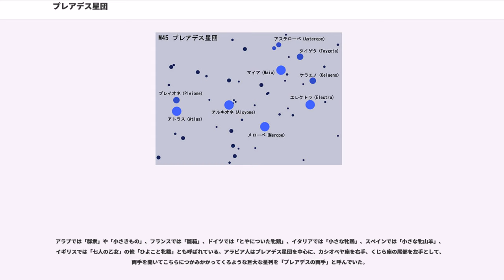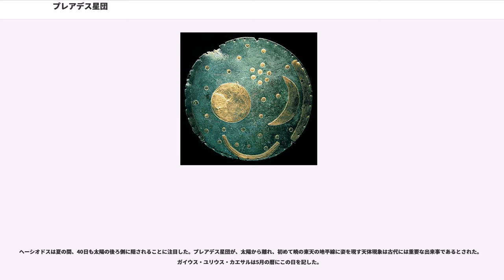プレアデス星団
プレアデス星団（プレアデスせいだん、）は、おうし座の散開星団である。メシエカタログでの名称はM45。和名はすばる。

肉眼でも輝く5–7個の星の集まりを見ることができる。双眼鏡で観測すると数十個の青白い星が集まっているのが見える。比較的近距離にある散開星団であるため狭い範囲に小さな星が密集した特異な景観を呈しており、このため昔から多くの記録に登場し、各民族で星座神話が作られてきた。

1769年にメシエカタログの45番に加えられた。メシエカタログは3回に分けて刊行されたが、M45は1回目のカタログに記載された最後の天体である。

約6千万-1億歳と若い年齢の青白い（高温の）星の集団である。核融合の反応速度が速いため寿命は比較的短いと予想されている。星団を構成する星の周囲に広がるガスが青白く輝いているのは、星々とは元々関係のない星間ガスが星団の光を反射しているためである。

プレアデス星団を構成する星のうち、以下の主要な明るい星にはギリシア神話のプレイアデス7姉妹、その両親アトラースとプレーイオネーの名が付いている。プレアデス星団にまつわるギリシア神話の内容については当該項目を参照。

通常の視力の人が好条件のもとで、6 - 7個の星を数えることができる。大変視力が鋭い人が25個もの星を肉眼で見たとする記録が残されている。昔イギリスのTV放送でアンケートを取ったところ、73%は6 - 8個だったという。ホメーロスは6個、トレミーは7個、アル・スーフィーは5 - 7個、ジョン・ハインドは7個見えたと記している。望遠鏡を使えば飛躍的に星数も増し、ガリレオは36個の星を見ている。

双眼鏡で美しく見ることができる。望遠鏡で低倍率を超えると星団としてのまとまりは無くなって見えるが、口径10cmの望遠鏡では星団の背後にある散光星雲が見えてくる。23番星を囲む散光星雲は、1859年にテンペルが口径10cmの望遠鏡で発見した。「鏡の上に息をかけたときにできるような、にじんだ光が見える。大きさは約35'×20'で、23番星の南から広がっている。新彗星かと思ったが、次の日にも同じ所に見えていた」と記している。1875年ミラノ天文台のスキャパレリは星雲が23番星から17番星、16番星まで広がっているのを確認した。ウェッブは「口径2インチで見え、11インチでは見えない。大口径では見えないが、時折どうにか見える。しかし、ファインダーではよく見える」としている。

プレアデス星団は肉眼でも見ることが出来る明るい星々の集まりであり、様々な文化で人々の興味を引き、聖書や伝説、民話、星座物語に登場し、数々の名称を持つ。

プレアデス星団の名前は、ギリシア神話に由来し、巨人アトラースとニンフのプレーイオネーの間に生まれたプレイアデス7人姉妹(アステロペー、メロペー、エーレクトラー、マイア、ターユゲテー、ケライノー、アルキュオネー)を指している。プレイアデスは女神アルテミスに仕えていた。

また、同じくおうし座にあるヒアデス星団のヒュアデスの7姉妹は、アトラースとアイトラーの娘たちであり、プレイアデス姉妹とは異母姉妹の関係である。このため、西欧では「七人の姉妹」あるいは「七人の乙女」の名が通っている。ギリシャでは「ぶどうの房」という名もある。

中国では昴（ぼう）と呼ばれる。星官（中国の星座）としては、17番星、19番星、20番星、21番星、23番星、η星、27番星の7つの星が昴を構成する。

昴を中心とした領域は、天の赤道帯を二十八分に区分した二十八宿の1つの昴宿である。

日本では古来、プレアデス星団をすばる（昴）と呼んだ。他にも地方によって、「六連星(むつらぼし)」や「羽子板星」などと呼ばれている。その他日本各地で多くの方言が見つかっている。

「すばる（統ばる）」または「すまる（統まる）」という言葉は元来他動詞「すべる（統べる）」に対する自動詞形であり、「統一されている」「一つに集まっている」という意味をもつ。玉飾を糸でひとくくりとしたものを『万葉集』で「須売流玉（すまるのたま）」、『日本紀竟宴和歌』で「儒波窶玉（すばるのたま）」などと呼んだのと同様の用法である。

その後、中国でプレアデス星団を指す昴宿から「昴」を当てた。

奈良時代に成立したとされる『丹後国風土記』逸文に「其七豎子者（七人の童子）、昴星也。其八豎子者、畢星也」という記述があり、それぞれ隣り合っ...